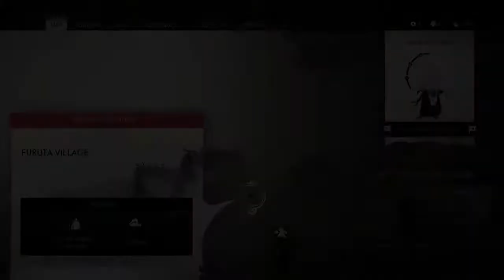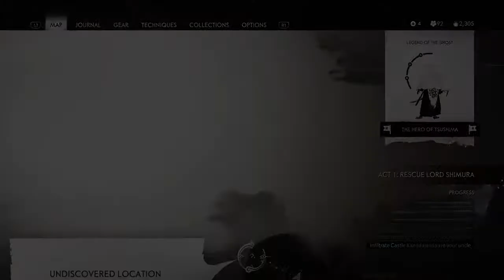Ghost of Tsushima act l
Rescue  Lord Shimura Act l _ Continue Jin's Journey